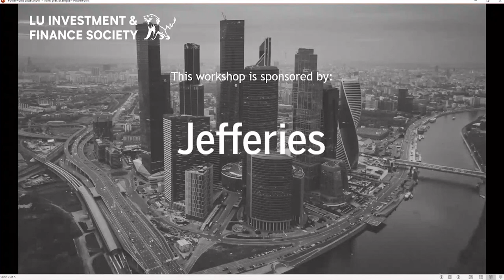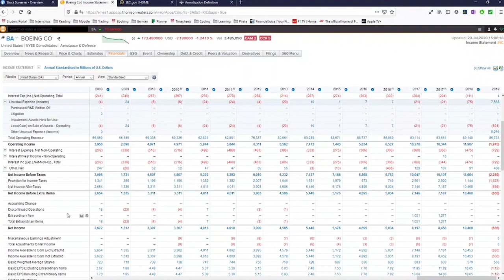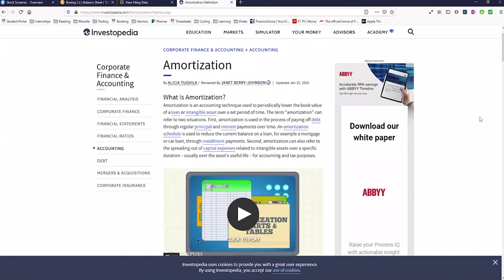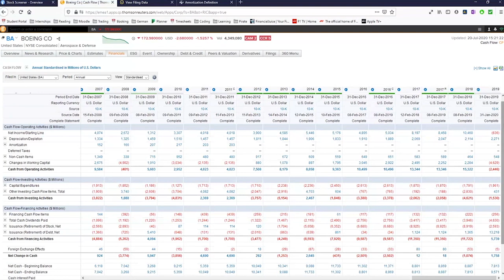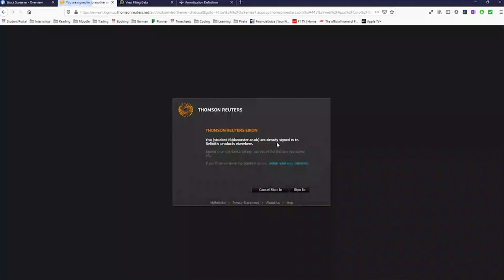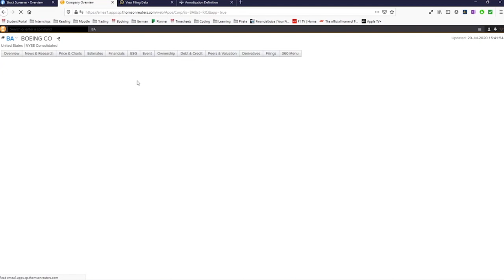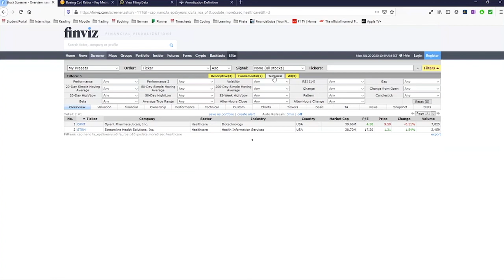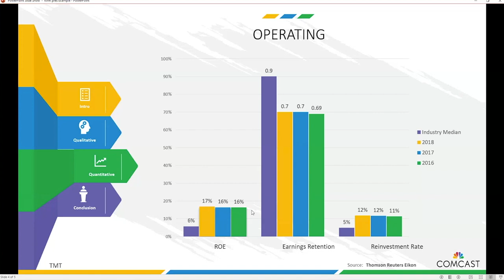How To Pick A Stock with James Jaison & Benjamin Forgacs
The workshop will start giving you a basic understanding of what to consider when selecting a stock for value investing. Then, it will cover how to look at financial statements and distinguish the pointers of a good company from those of a bad one. Then, we will move onto more advanced 'Key Metric Ratios' that can help spot red flags as well as identify drivers of growth of a company. Finally, it will bring all these ideas together to help screen assets from across the world.